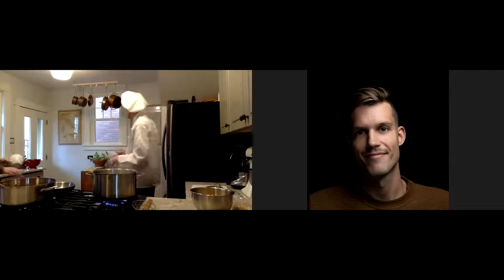Duquesne University : January Term Pasta Cooking Class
Join some foodies from our Center for Global Engagement & Office of Student Conduct for a simple yet delicious class on how to make your own pasta. We will be joined by a special guest from our Duquesne in Rome campus!

Aaron Morelli works in the Center for Global Engagement and is Duquesne University's Manager of International Admissions and Recruitment. Aaron has studied the culinary arts in many cooking classes throughout his travels in Europe & living abroad in Southeast Asia. With a strong Italian heritage, Aaron has learned many culinary secrets from his grandma and has been cooking with his family since he could hold a spoon. Join Aaron as he walks us through his technique for hand-made pastas and a classic marinara sauce!

Shopping List

• 100g 00 Flour per person
• 100g Semolina Flour per person
• 4+ Eggs
• ¼ cup olive oil
• 4 garlic cloves
• 2 sprigs basil
• 2 28-oz whole peeled tomatoes
• 1 anchovy (optional)
• Kosher Salt
• Black Pepper